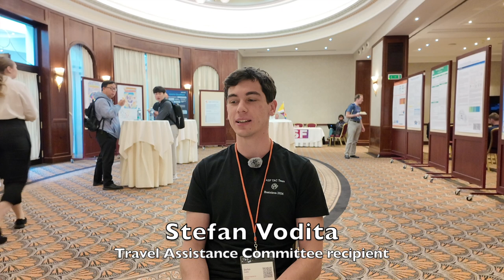Stefan Vodita: TAC recipient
The Travel Assistance Committee (TAC) is a program at the Apache Software Foundation that helps cover the expenses of attending an ASF event, such as Community Over Code in Bratislava, where I interviewed Stefan Vodita, one of the recipients for that event.

Prefer just audio?